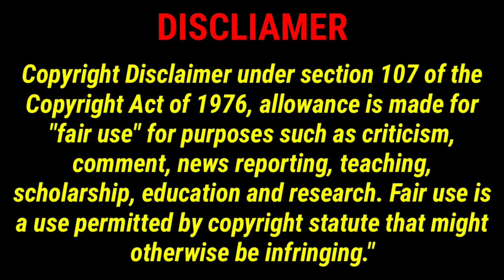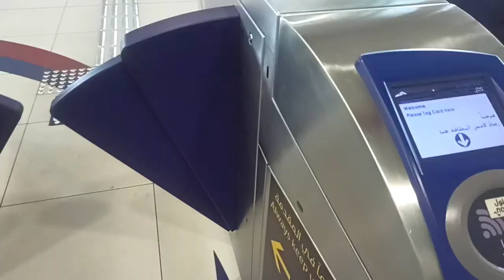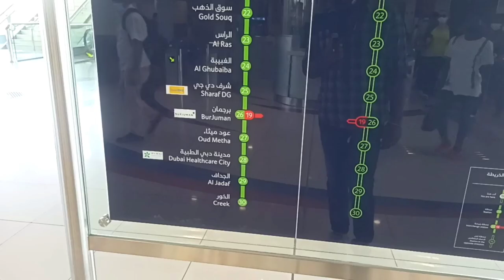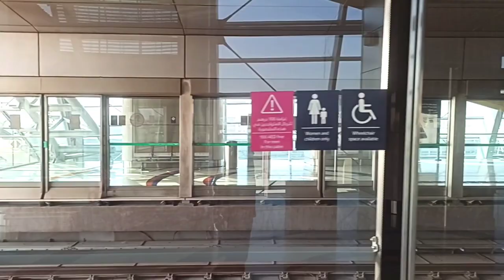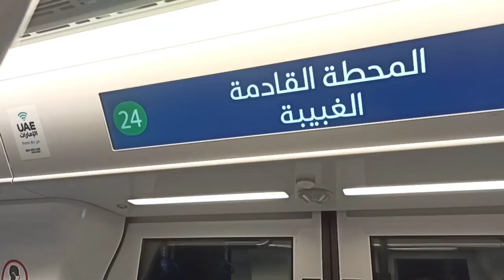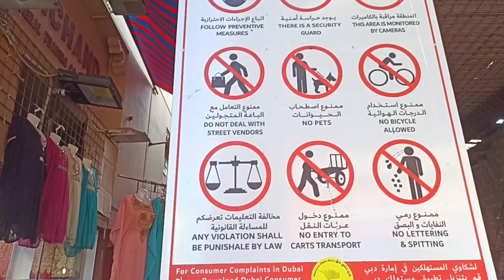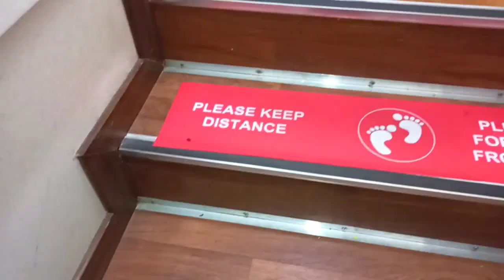துபாய்ல உள்ள ஒரே கோவில் ||எப்படி இருக்கு SaiBaba Temple & Krishna Temple In Bur துபாய்🇦🇪 || PART-1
*** POPSANTH FAMILY VLOGS ***

Welcome you all ❤ to My channel  "POPSANTH FAMILY VLOGS" .Join my  life  Journey of Exploring the various of life. Here you can see  Food reviews, Shop reviews, Family vlogs and Entertainment, Travel videos etc.., and every best moments of my life. I loved the whole setup.

Dubai Temple | SaiBaba Temple & Krishna Temple In Bur துபாய் பூக்கடைகள் | துபாய்யில் உள்ள ஒரே கோவில் ||

In this vlog we went Dubai Hindu temple.only one temple in Dubai. Lot of shops and flower ஷாப்ஸ் பூக்கடை, இந்தியா ஷாப்பிங். All available at Bur dubai bazzar.

Bur Dubai Temple timings:⏱️🕛

Morning prayer :6:00am to 1:00pm
Evening prayer: 4:30 pm to 10:00pm
The bur Dubai temple open every day.

The shivam temple in Bur Dubai, also on the top floor
Is another place of workship in dubai. So many hindhu people visited in this shivan temple.sai baba footprint.👣👣

They hold special events during occassion such as shiva ratri.on of the holy lord shiva. Here sai baba, krishnan. Then flowers and aarti items in dubai can purchased near the temple in Bur dubai.UAE.

🔴AL FAHIDI METRO STATION.
🔴AL GHUBAIBA METRO STATION.
🔴AL RAS METRO STATION.

♦️My Mic :👇

♦️My Gimbal :👇
DIGITEK® 3-Axis Handheld Gimbal Stabilizer | for Smartphones & Gopro :

♦️My Tripod :👇
AmazonBasics 50-Inch Lightweight Tripod with Bag.

♦️My Mobile Phone :👇
Redmi Note 8 Pro (Electric Blue, 6GB RAM, 64GB Storage with Helio G90T Processor)

             ^^^ COPY RIGHT DISCLAMIER^^^

copyright disclamier Under section 107 of the copyright Act 1976, allowance is made for "Fair Use"  for purose such a  criticism,comment,news reporting,Teaching,scholarship, education,and research, Fair use is a use permitted by copy right statute that might  otherwise be infringing".

♦️This will boost us and thanks in advance :)

   !! I HOPE ALL ARE SAFE WEAR MASK USE SANITIZER AND MAINTAIN   SOCIAL DISTANCE!!